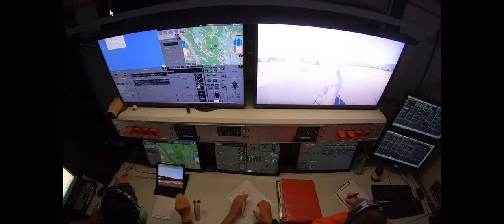Airbus VSR700 achieves a first step in flight envelope opening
Airbus VSR700 demonstrator achieved a test flight that pushed its speed limit to 60kts (more than 110km/h), entirely opening its flight envelope at low speed. At the end of the test, the demonstrator had accumulated more than 10 flight hours. Thanks to this milestone, the VSR700 programme is getting closer to its goal: providing the French Navy with a sea-demonstration-compatible Unmanned Aerial System (UAS).